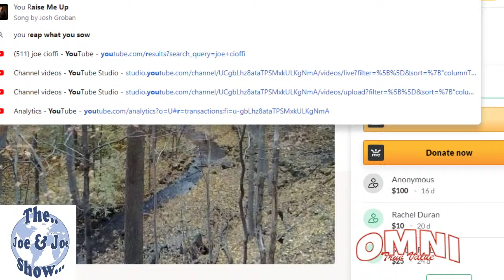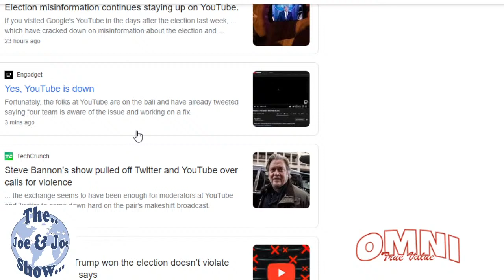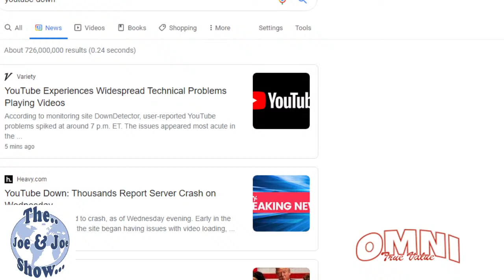Joe & Joe Weather Show Special Guest Meteorologist Bill Goodman On Winter 2020-21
Joe  & Joe Weather Show Meteorologist Bill Goodman is our special guest tonight as we look ahead to Winter 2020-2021. Meanwhile we have Hurricane Eta heading for the Florida Big Bend for a landfall tonight or early Thursday and we are looking at rain in the Eastern US for the first time in nearly a week. Storminess continues in the Pacific Northwest.